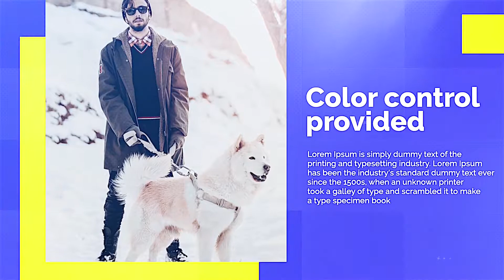After Effects Template: Minimal Portfolio Display + Free Font Download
This Final Cut Pro X template is great for displaying portfolio or any presentation project or similar types of projects. Just drag and drop your images/footage and change text and you are ready to render. Easy to understand video tutorial is included.
SOFTWARE SUPPORT : FCPX 10.4.6 or Apple Motion 5.4.3 or above